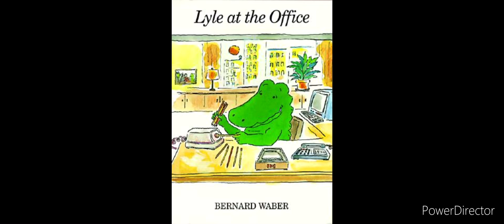Lyle Lyle Crocodile Possible Franchise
I would think there could more of Lyle, Lyle Crocodile. Don’t you think